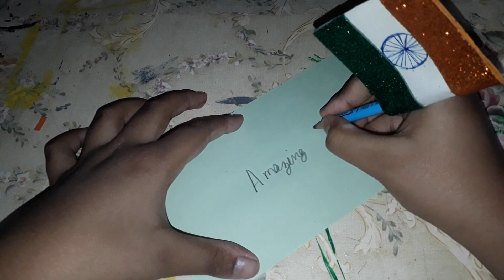2 Easy Republic Day Crafts |DIY Republic Day Crafts |Amazing Crafts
Hello, guys in this video I am making 2 easy republic day crafts that you can also make.
Things required are saffron and green glitter paper, saffron and green colored paper, A4 paper, glue stick, glue, scissors and pencil.